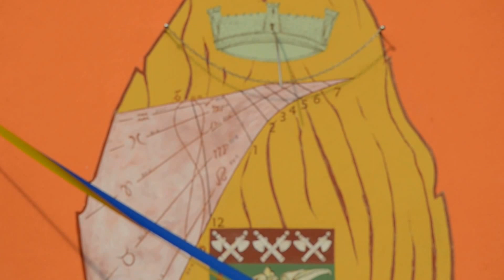10. La torre del drago - Inaugurazione nuova meridiana Aiello 2015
Inaugurazione delle nuove meridiane di Aiello e Joannis alla Festa delle Meridiane 2015: presentazione del progetto “La torre del drago” con gli autori Riccardo Anselmi e Luigi Ghia.